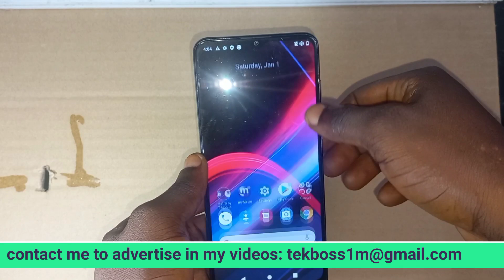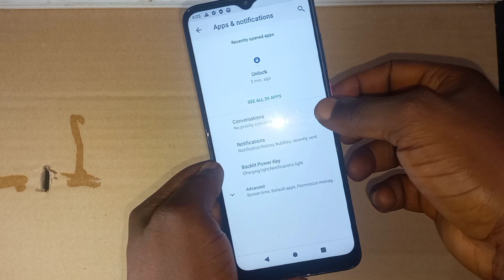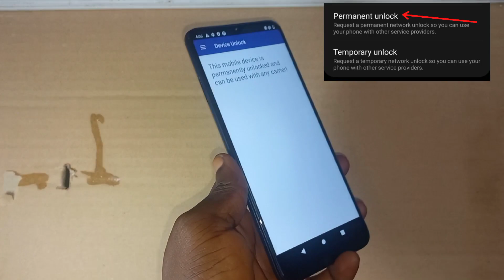How To Unlock Your Phone For Any Network Carrier 2023/T-MOBILE (LG,Samsung,Blu,ONEPLUS,REVV) UNLOCK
How To Unlock Your Phone For Any Network Carrier Use ALL Sim Card 2023 TUTORIAL METHOD 3
T-MOBILE,Vodafone,VERIZON etc... (LG,Samsung,Blu,ONEPLUS,REVV) Phone Sim UNLOCK

LINKS:
HANGOUT OR INSTANT ANSWER
MY BUY ME COFFEE:

MY PC I USE ON AMAZON☆